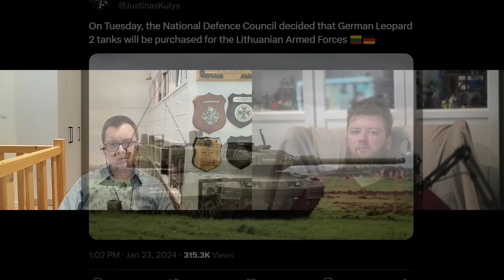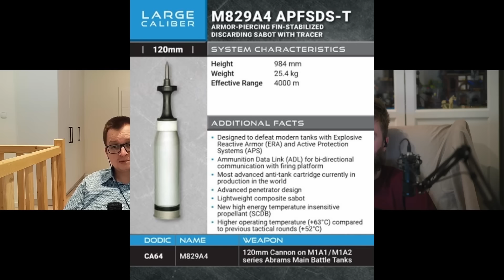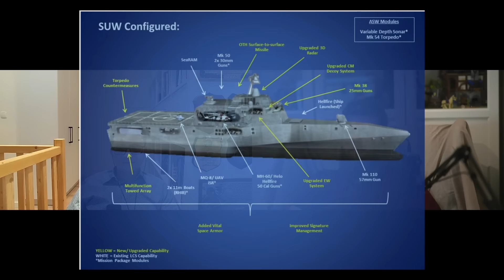Wolski z Kamizelą: Tygodniówka Nr 76 (bonusowa) - URANOWA AMUNICJA DLA POLSKI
Tygodniówka w której omawiamy bieżące ważne wydarzenia z militarno - przemysłowego świata. A w tym odcinku: czy polskie czołgi będą mieć URANOWĄ amunicję? Leopardy 2A8 dla Litwy, czy k2 to dobry czołg?  LCSy dla Grecji, fregaty Constelation, pałatka -niewidka dla SZ RP.

ROZDZIAŁY:
0:00 - wstęp, prośba o lajki, subskrybcje, komentowanie,
1:32 - Leopardy 2A8 dla Litwy
6:16 - offtop o K2 - czy to dobry czołg?
10:18 - amunicja podkalibrowa z DU
25:06 - LCSy dla Grecji
31:18 - fregaty Constelation
36:56  - pałatka - niewidka dla SZ RP
43:24  - zakończenie, podziękowania dla Patronów.